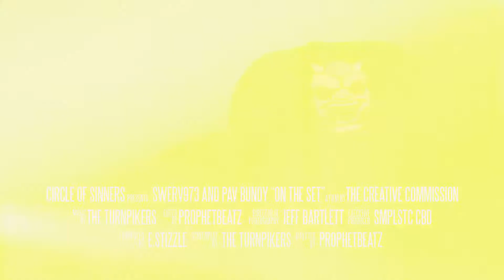SWERV973 FT. PAV BUNDY - ON THE SET - OFFICIAL VIDEO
Swerv973 and long time partner in the Turnpikers' Pav Bundy bring you the official video for "On the Set"! Check out the video and let us know your feedback today!
Shot by Prophetbeatz
Beat by Pav Bundy
Presented by Circle of Sinners X theCreativeCommission